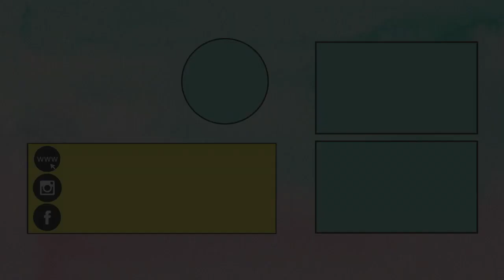Handmade Rakhi | Raksha Bandhan | Clay Art | How To Make Rakhi Bandhan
Handmade Rakhi design using clay and rhinestones. This is a very easy rakhi making tutorial that you can try out this Raksha Bandhan. A great DIY gift idea to make Rakhi Bandhan even more special. If you are searching for a very easy DIY tutorial for how to make rakhi at home  (rakhi banane ka tarika) then you should definitely try out this clay art tutorial.

If you liked our video - Handmade Rakhi | Raksha Bandhan | Clay Art | How To Make Rakhi Bandhan

♥ ♥ Facebook.com/littlecraftieschannel ♥ ♥
♥ ♥ Instagram.com/thelittlecrafties ♥ ♥

Title - Handmade Rakhi | Raksha Bandhan | Clay Art | How To Make Rakhi Bandhan